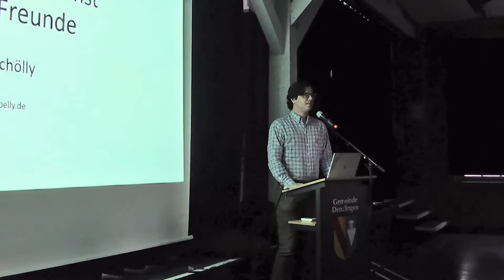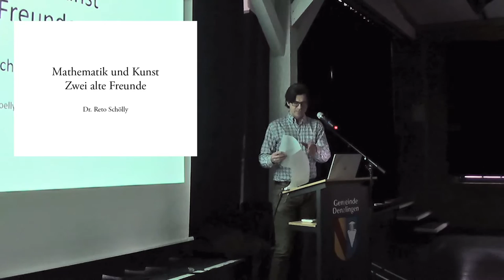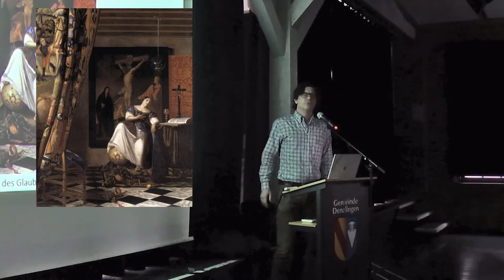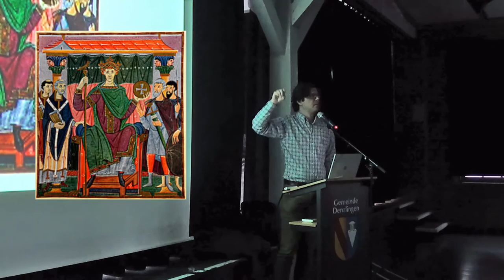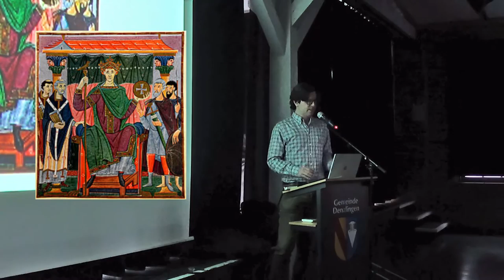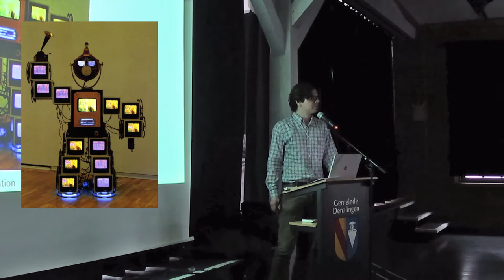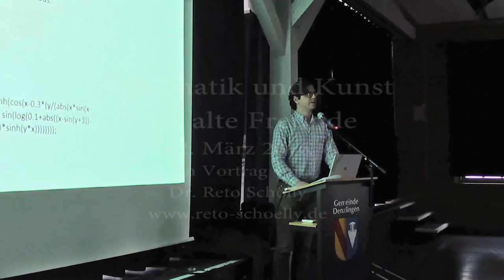Kunst und Mathematik - zwei alte Freunde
Ein Vortrag über zwei scheinbar gegensätzliche Dinge, die doch wunderbar zueinander passen. Gehalten am 2. März 2016.